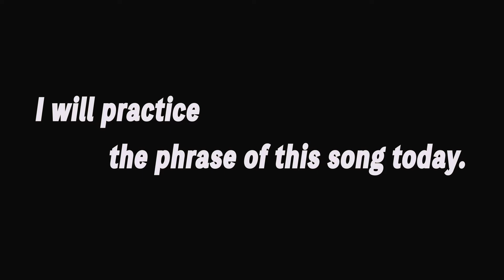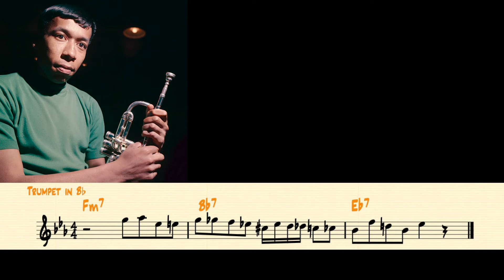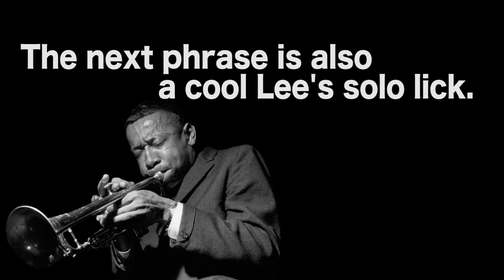Practice Lee Morgan's "Speedball" solo Phrases【Jazz Trumpet】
If you learn one jazz phrase every day and get their ideas.
You should be a great jazz musician!!

Today's practice Is from
Lee Morgan plays "Speedball"
from album "The Gigolo'" 1968'